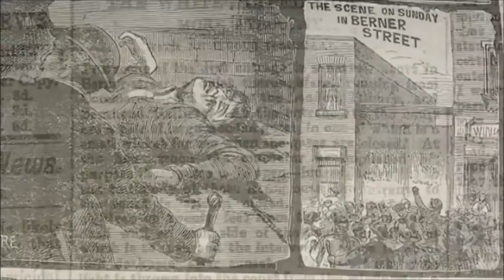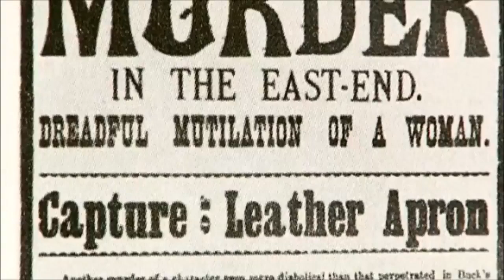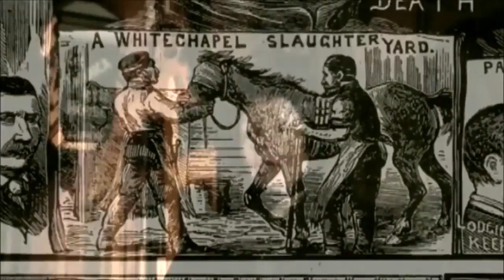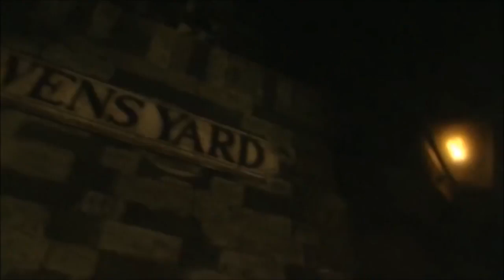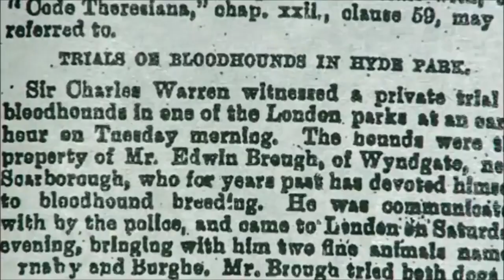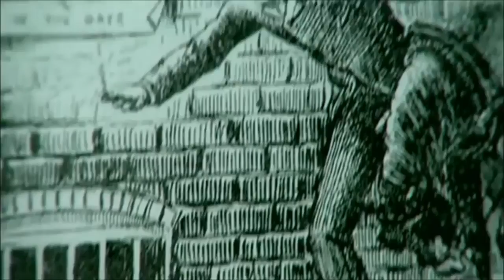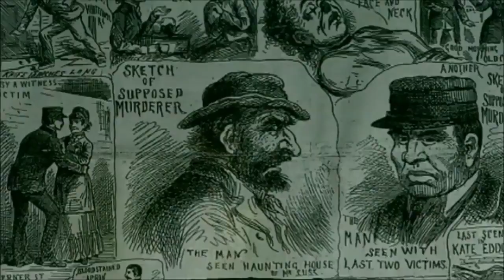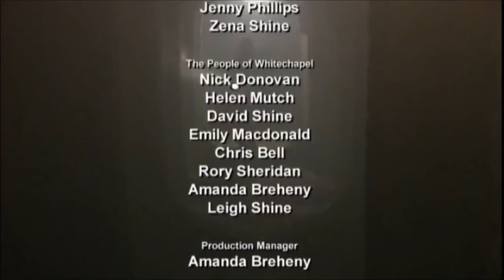BBC Documentary Films Jack The Ripper | SHOCKING Crime | History Documentary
Attacks ascribed to Jack the Ripper typically involved female prostitutes who lived and worked in the slums of the East End of London whose throats were cut prior to abdominal mutilations. The removal of internal organs from at least three of the victims led to proposals that their killer had some anatomical or surgical knowledge. Rumours that the murders were connected intensified in September and October 1888, and letters were received by media outlets and Scotland Yard from a writer or writers purporting to be the murderer. The name "Jack the Ripper" originated in a letter written by someone claiming to be the murderer that was disseminated in the media. The letter is widely believed to have been a hoax and may have been written by journalists in an attempt to heighten interest in the story and increase their newspapers' circulation. The "From Hell" letter received by George Lusk of the Whitechapel Vigilance Committee came with half of a preserved human kidney, purportedly taken from one of the victims. The public came increasingly to believe in a single serial killer known as "Jack the Ripper", mainly because of the extraordinarily brutal nature of the murders, and because of media treatment of the events.